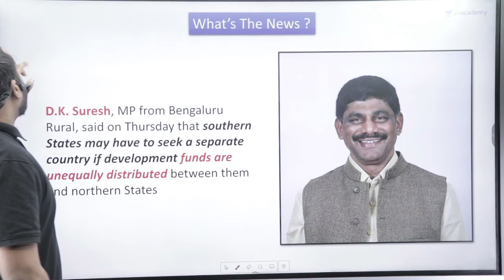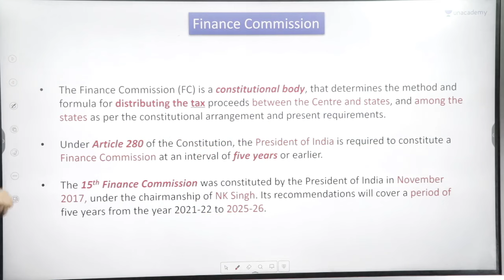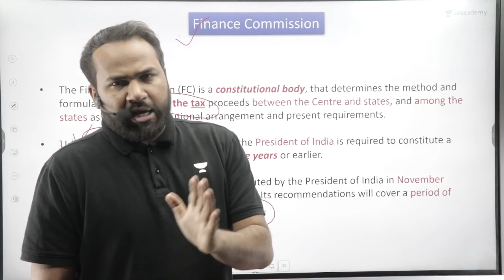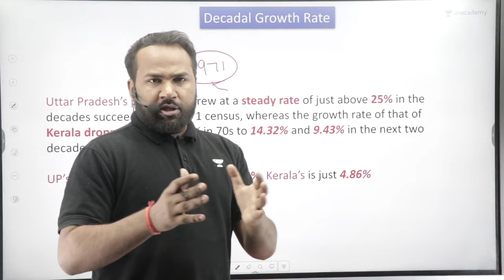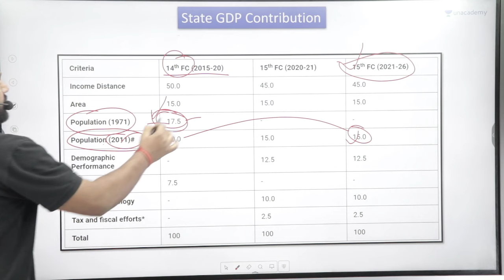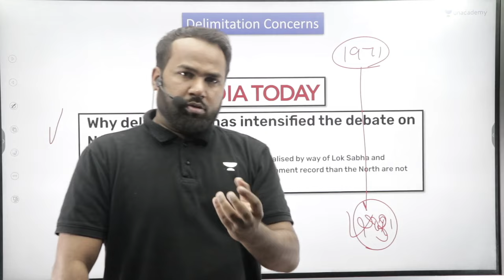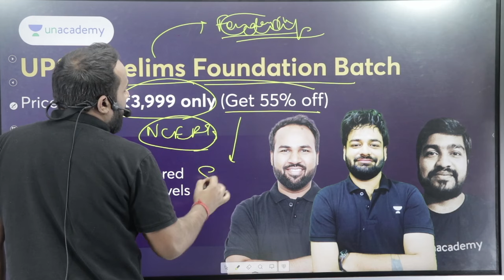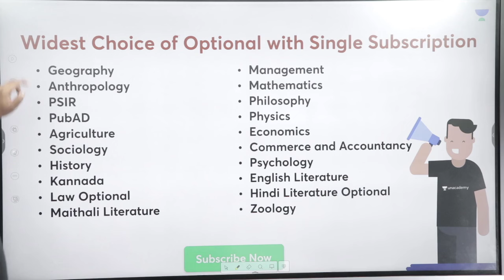Separate Nation for South India: Says Congress Lawmaker DK Suresh | UPSC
Shortly after Congress MP DK Suresh made comments about "nationhood for south India," parties with similar views have suggested establishing a southern states' forum. This initiative aims to secure a fair allocation of central resources, including the specific share of taxes from the divisible pool for each state.

Hurry! Offer Ends on Feb 08

2. 📢📢 Foundation (Hinglish) Batch for CSE 2025

4. 📢📢 Online Classroom Program (English) for CSE 2025